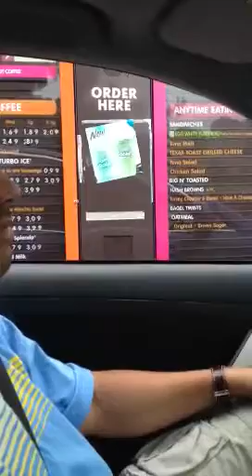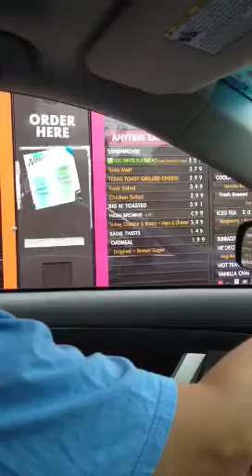The wrong order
This woman never gets our orders right.